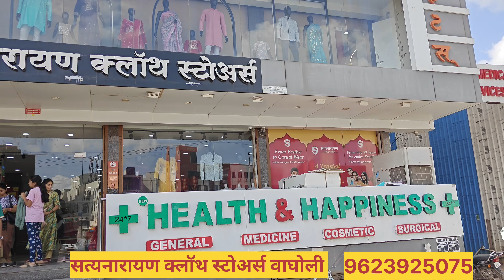💕 कांजीवरम,चंद्रकोर, पैठणी साडी डिझाईन | काठपदर साड्या विथ प्राईज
Shop Name: Satyanarayan Cloth Store
Address: Gate No.647, Balaji Heights, Opposite Life Line Hospital, Pune Nagar Road, Wagholi Rd, Wagholi, Pune, Maharashtral 412207

पैठणी साडी
पैठणी साडी किंमत
यवला पैठणी साडी डिझाईन
पैठणी साडी डिज़ाइन
नवनविन सिल्क साडी सुंदर डिझाईन
येवला पैठणी साडी,पैठणी साडी दाखवा
पैठणी साडी येवला,नवनविन पैठणी साडी,पेशवाई पैठणी साडी,नवीन पैठणी साडीच्या डिझाईन,नवनविन पैठणी साडीच्या आकर्षक डिझाईन,पैठणी साडी डिझाइन,साडी डिझाईन,कडियल पैठणी साडी,नवीन साडी डिझाईन,पैठणी साडी फोटो,महाराणी पैठणी साडी,पेशवाई पैठणी साडी ब्लाऊज डिझाइन,येवला पैठणी किंमत,पैठणी साडी ब्लाउज डिजाइन,पैठणी ब्लाउज डिजाइन
kathpadar
kathpadar saree blouse design
kathpadar blouse design
kathpadar blouse back neck design
khan sadi
khanachi sadi
peshawai sadi
sadi kashi savi
sakhi ladies tailor
upada silk saree
pattu sarees
marathi saree
Marathi
paithani saree
marathi paithani saree
paithani sarees
party wear saree,marathi wedding
paithani sarees colours
marathi saree for wedding
saree for marathi wedding
bridal wear sarees

kkmarket designer sadi shop Pune